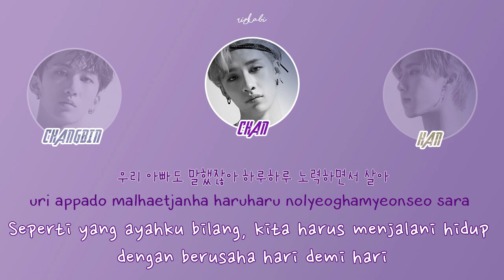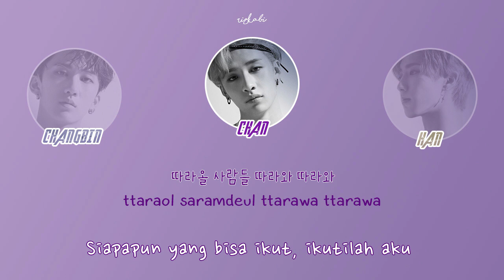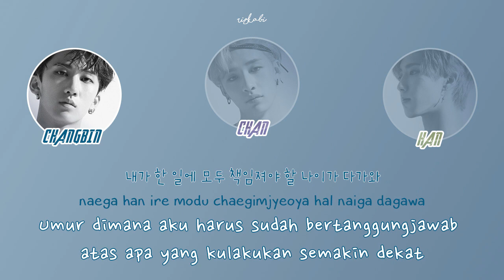[Sub Indo] Double Knot (Prod. CB97) - 3RACHA [Color Coded Lyrics]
.Album : 3RD Mixtape EP - HORIZON

Tidak ada lirik resmi dari lagu ini ya. Aku hanya mengambil dari sumber yang tersedia di internet. Jadi lirik-nya bisa saja tidak akurat dan ada beberapa yang terlewat. Tapi semoga terjemahannya bisa dipahami dan inti lagunya sampai ke kalian. Dan juga maaf kalau misal ternyata ada salah pengartian di satu dua part karena aku nerjemahinnya lewat English Trans fan lain dan beberapa terjemahan google/naver (aku gak bisa bahasa Korea T-T) jadi nerjemahinnya sepaham dan semudeng aku aja. :D

Hai! Makasih sudah mau berkunjung ya!

Aku adalah seorang STAY. Aku sangat menggemari lagu-lagu Stray Kids. Aku suka dengan semua lagu yang mereka buat. Menerjemahkan lagu mereka adalah bagian dari hobi dan /hidupku wkwkwk. Kapanpun dan apapun yang mereka rilis akan aku dengar.

Membuat channel ini dan menerjemahkan lagu mereka adalah salah satu bentuk kecintaanku terhadap karya-karya mereka. Karena lewat terjemahannya aku jadi semakin mendalami makna dari setiap lagu yang mereka ciptakan.

Semoga kalian yang menonton ini suka dan merasa terbantu dengan pehamaman lirik dariku.

🎈 Aplikasi yang digunakan untuk membuat video ini:
+ Photoshop CC 2018 untuk desainnya
+ Premiere CC 2018 untuk video editingnya
If you have a question, ask me (IG : @/keithusiast)

Kalau kamu punya pertanyaan, temui aku di link yang tertera di atas ✨

3racha
3racha double knot
3racha double knot lirik
3racha double knot terjemahan
3racha double knot terjemahan
3racha double knot sub indo
3racha double knot terjemahan indonesia